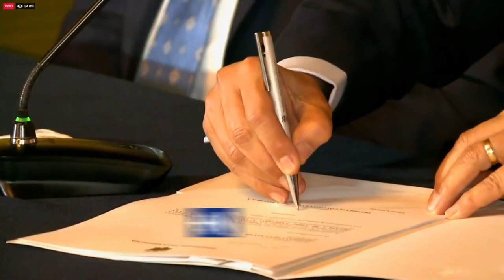Reforma sobre FF.AA pasa a segundo debate en la Asamblea.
La Comisión Ocasional de Enmiendas de la Asamblea, aprobó el informe para segundo debate de la reforma parcial a la constitución, enviada por el ejecutivo. La propuesta plantea reformar el artículo 158 de la constitución que permitiría el apoyo complementario de las Fuerzas Armadas a la Policía Nacional, en contra del crimen organizado.